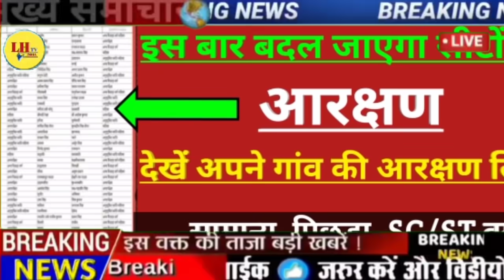UP पंचायत चुनाव 2021 आरक्षण सूची जारी | तारीख घोषित खुशखबरी, CM Yogi Adityanath big announcement